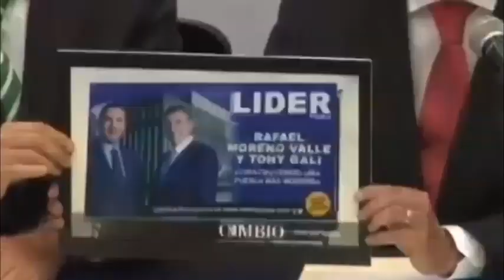NosotrosLosTroles 21/05/13 Programa 12 Firma del Pacto por México Puebla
Nuestros conductores Arturo Rueda, Selene Rios y Zeus Muníve comentan las declaraciones hechas por Pablo Fernández hacia el Gobierno de Moreno Valle